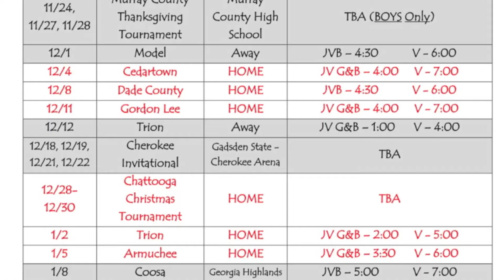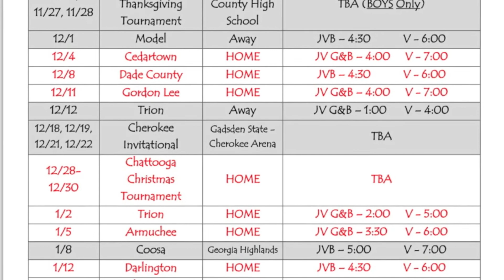Murray County Thanksgiving Tournament 2015